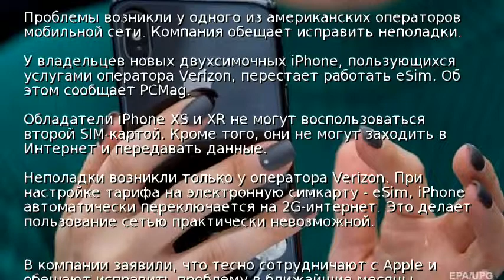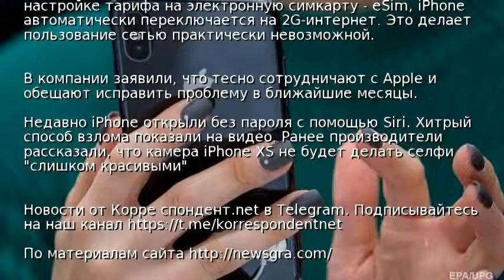В США перестает работать iPhone с двумя SIM-картами